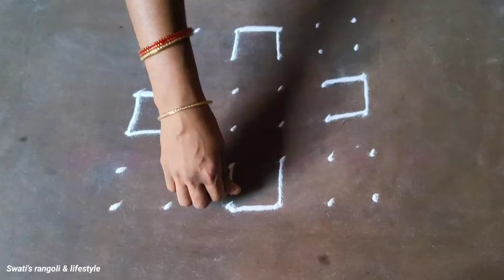Navratri Day 9 rangoli